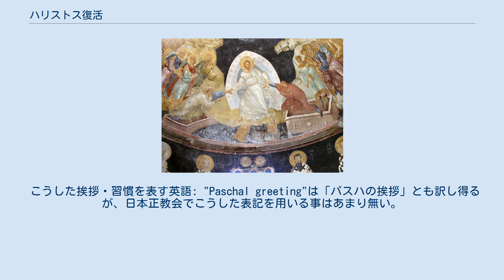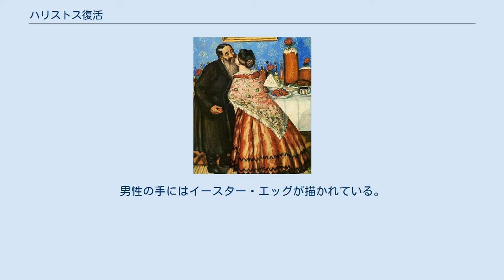ハリストス復活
フレスコ画イコン「主の復活」。
現在はカーリエ博物館となっている、ホーラ（コーラ）修道院の聖堂内にある。
主ハリストス（キリスト）がアダムとエヴァの手を取り、地獄から引き上げる情景を描いたもの。
旧約の時代の人々にまで遡って復活の生命が主・神であるハリストスによって人類に与えられたという『ハリストスの地獄降り』と呼ばれる正教会の伝承に基づいている。
 ロシア帝国で発行された、復活祭を祝う家族が描かれた絵葉書。
左上には「ハリストス復活！」と教会スラヴ語で書かれている。
 ハリストス復活（ハリストスふっかつ）とは、正教会の復活大祭期間中の挨拶。
日本正教会による訳語。
イイスス・ハリストス（イエス・キリストの現代ギリシャ語・スラヴ語・ルーマニア語等における発音・転写）の復活を信徒同士で共に記憶する挨拶である。
 「ハリストス復活！」と信徒の一方が挨拶すると、信徒のもう一方が「実に復活！」（じつにふっかつ！）と答える。
復活大祭（パスハ）の奉神礼では主教・司祭と信徒の間で繰り返し用いられると共に、復活祭期の間は信徒の間でこの挨拶が用いられる。
その場に参祷している多くの外国人信徒の為に、教会が所在する地域の言語以外の言語で呼びかけ・応答が行われる事もある。
 正教会のほか、非カルケドン派・東方典礼カトリック教会の信徒も用いる。
また、少数の西方教会信徒も使う事がある。
 こうした挨拶・習慣を表す英語: "Paschal greeting"は「パスハの挨拶」とも訳し得るが、日本正教会でこうした表記を用いる事はあまり無い。
 『復活祭の挨拶』（ボリス・クストーディエフ画）。
テーブルの上にピラミッド形の菓子パスハ（左）と、クリーチ（右）が描かれている。
ロシアなどに見られる「ハリストス復活！」「実に復活！」と挨拶し合って互いの頬に接吻する習慣を描いたもの。
男性の手にはイースター・エッグが描かれている。
 並び順はギリシャ語・教会スラヴ語を除き、五十音順。